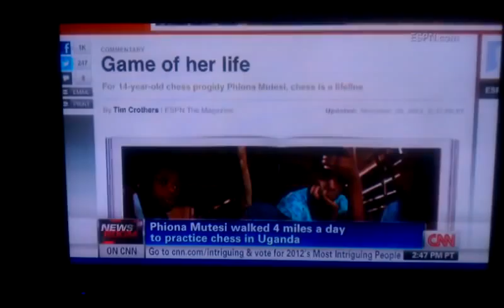Chess prodigy Phiona Mutesi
Chess prodigy Phiona Mutesi ...this young lady is amazing. We should have no excuse on why we can't succeed!